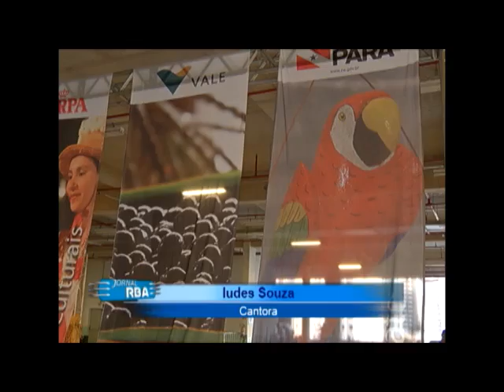Feira cultural da RBA atrai grande público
A feira  cultural "Pará de Todas as Cores, Todas as Crenças" chamou a atenção de quem passou pelo estacionamento do Boulevard Shopping, em Belém.  A feira acontece até o domingo.